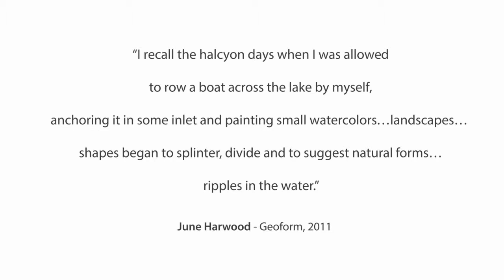June Harwood - Splinter, Divide, Flow: Works from 1967 - 1977